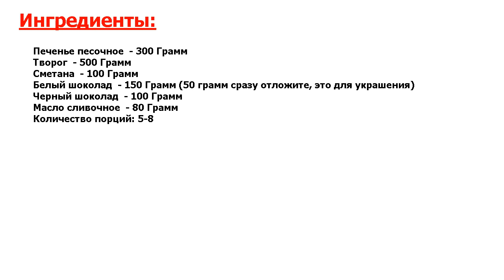★ЭТОТ ВКУС НЕПЕРЕДАВАЕМ!★ ЧИЗКЕЙК С БЕЛЫМ ШОКОЛАДОМ БЕЗ ВЫПЕЧКИ ★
★Аппетитно - не то слово● Делюсь с вами очень вкусным и очень при этом простым рецептом чизкейка с белым шоколадом без выпечки● Я, правда, добавила и черный шоколад, но в творожную часть добавила белый, вкусно очень вышло!